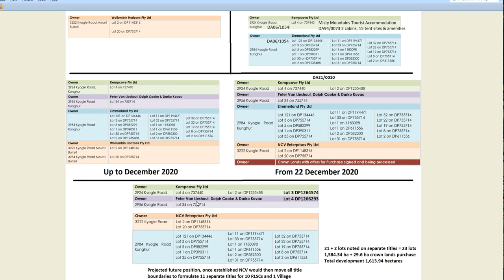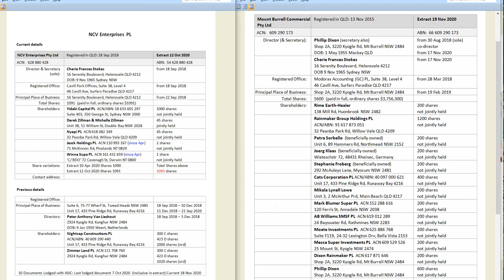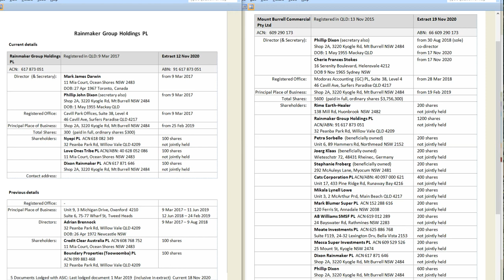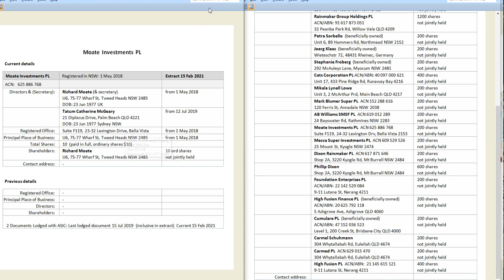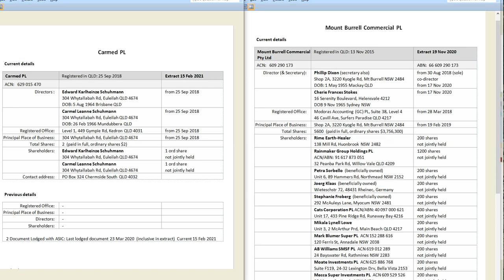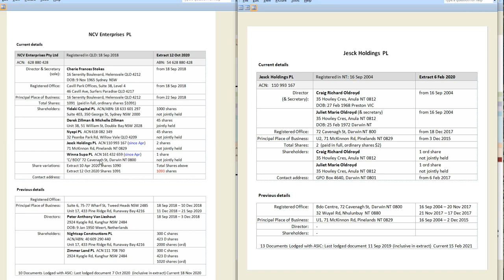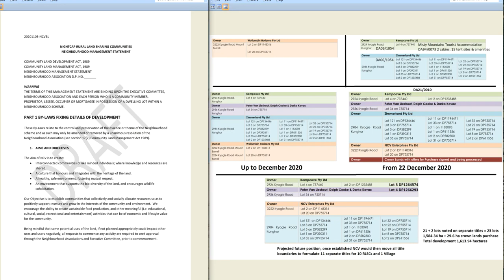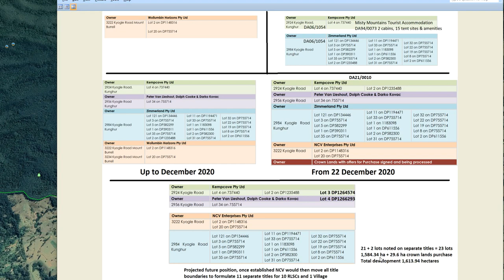Will history repeat itself or will Nightcap on Minjungbul investors have equal legal right & control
Community Meeting 14th March 2021, NOON, Uki Hall